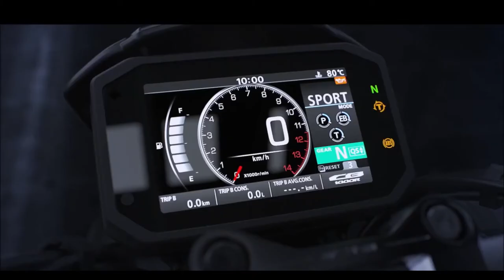HONDA CB 1000R 2022